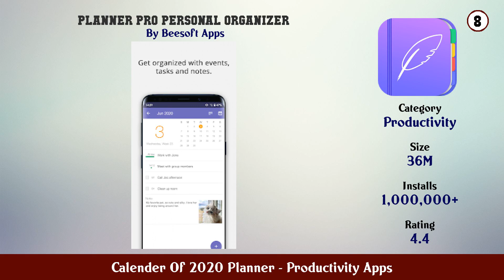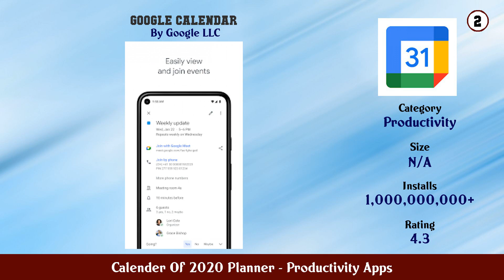Top 10 Calender Of 2020 Planner Android Apps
In this video we have listed Top Calender Of 2020 Planner Android Apps. This video is for information and reference purpose only.